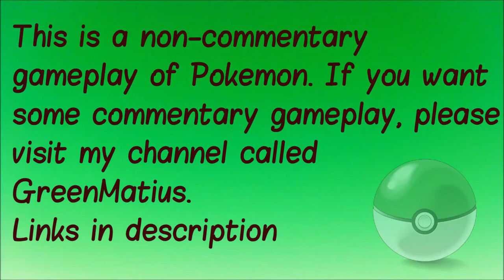Pokemon Pearl S4E19 - Normal Tough Super Contest [Contest Special]